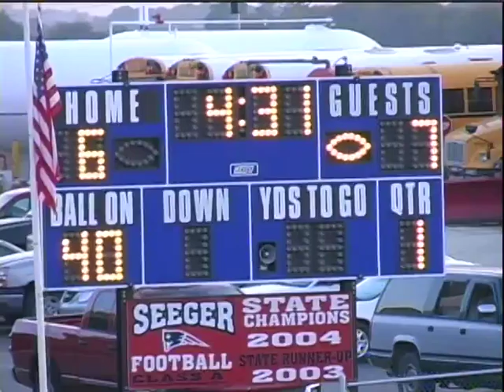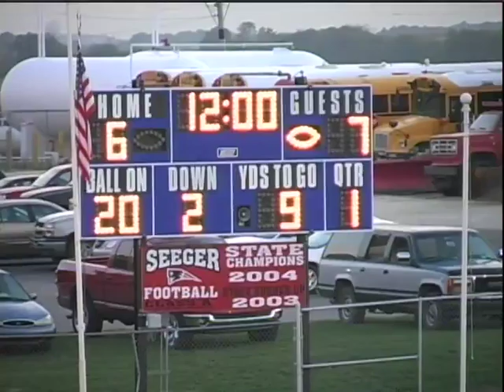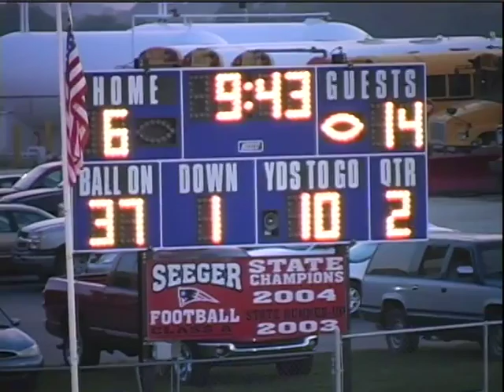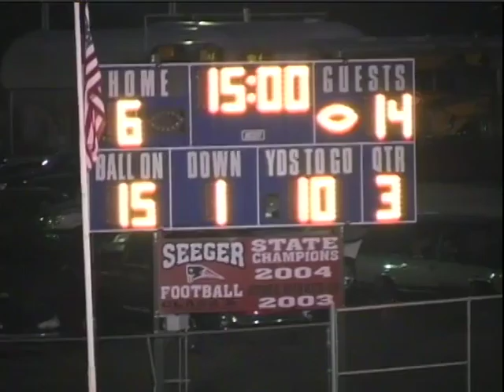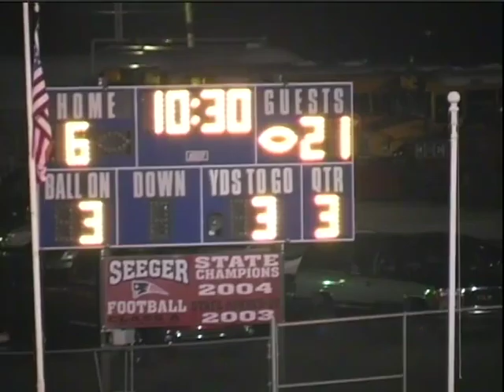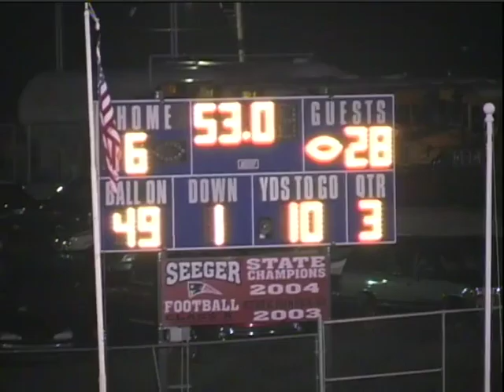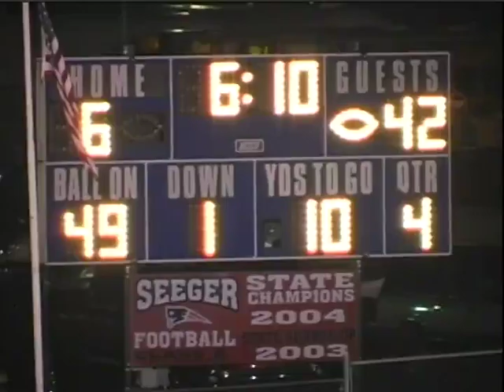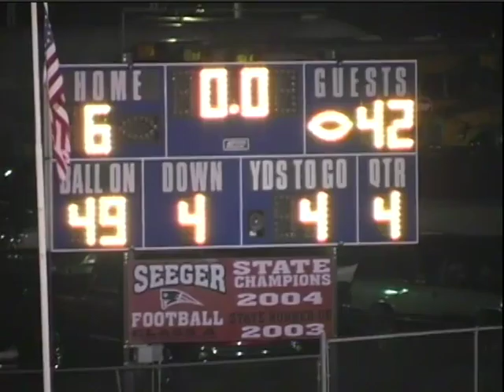West Lafayette Indiana Football vs Seeger 2007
date 10-5-07
score WL 42-6